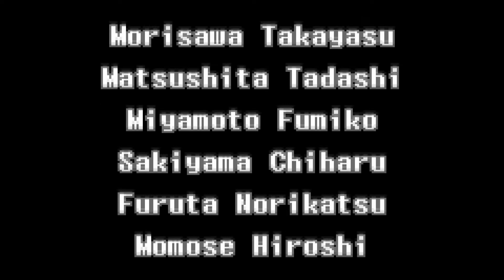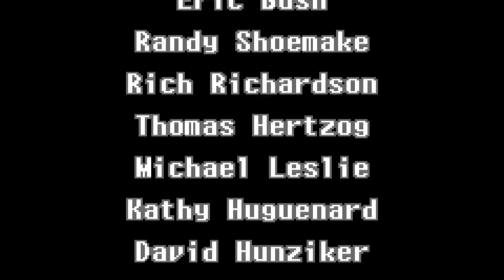Metroid | Zero Mission 100% - Episode 6: Full Power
Hello and welcome to Just Fred where I will be playing Metroid - Zero Mission. I really love the metroid series and after completing Super Metroid I wanted to continue with the series, I will be collecting all of the items and also as fast as I can so I can get a special ending scene.